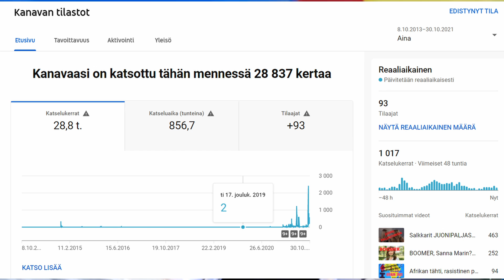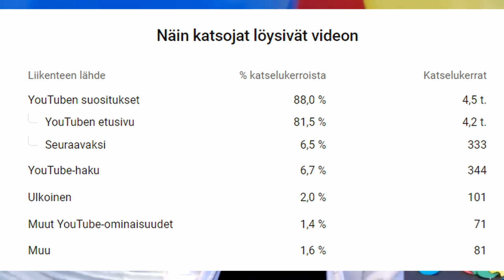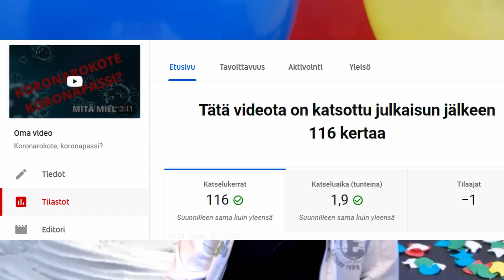Yksi rajapyykki saavutettu!!! 100 TILAAJAA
Tammikuun 2021 lopulla alkanut podcast tekeminen on viimeisen kuukauden aikana ryöpsähtänyt vauhtiin. Kiitos siitä kaikille kanavan tilaajille ja tietty erikoiskiitos Petteri Kalloselle, joka houkutteli minut mukaan Youtuben maailmaan oikein "kunnolla".